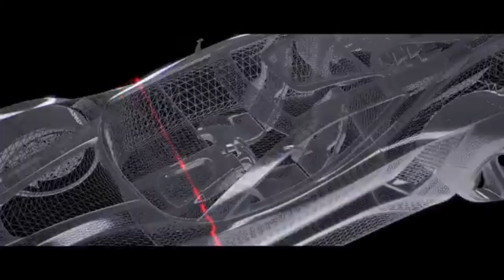Why Migos Dominated 2017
We take a look back at Migos’ year, and how they became to sit at the top of the game.